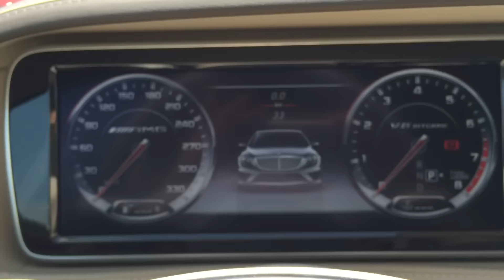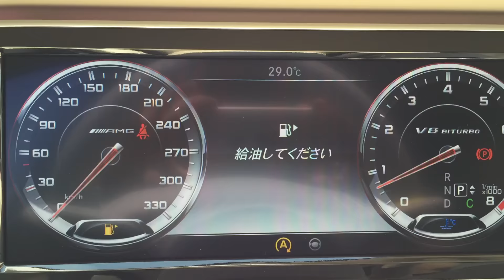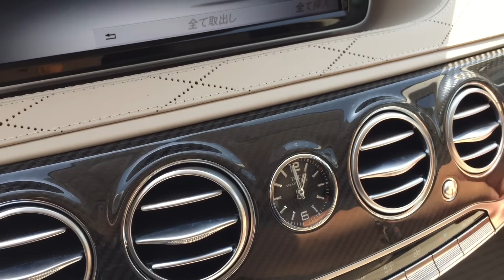【輸入車撮って出し#9】メルセデス・AMG S 63 4MATIC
ぶぅ隊長が仕事先の正規ディーラーで見つけた車両をiPhoneで撮りながら感想を述べる動画です。

編集せずにそのままアップしてますので、聞こえにくい部分やたまに誤情報があるかもしれませんが、楽しく見て下さい。

第９弾は【メルセデス・AMG S 63 4MATIC】です。

撮影協力
メルセデス・ベンツ葛飾 柏サーティファイドカーセンター
〒277-0871　千葉県柏市若柴203-1
営業時間：月～日曜日　9：00～19：00（祝日含む）